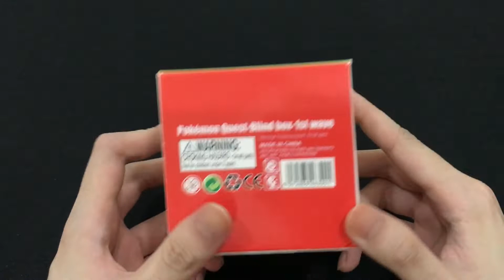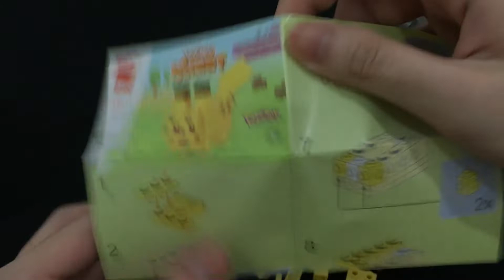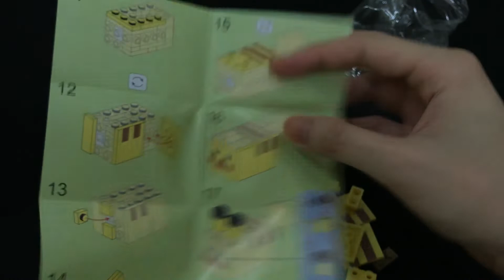FAMILY MART x POKEMON QUEST BLIND BOX 1st WAVE UNBOXING 寶可夢探險尋寶盲盒開箱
在 Family Mart 看到就買了！ 一起來看看我開到什麼吧~
Let's see which pokemon I got among this 8 types !

English Subtitles is available in CC ✔️
中文字幕可以在CC 打开哦✔️

Ending： Artist: LATASHA | Track: Whitefish Salad